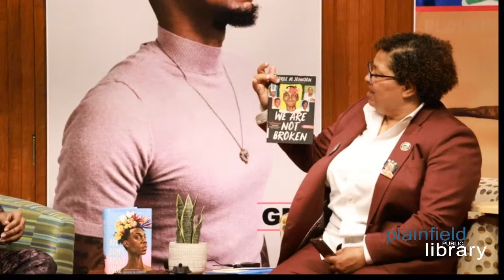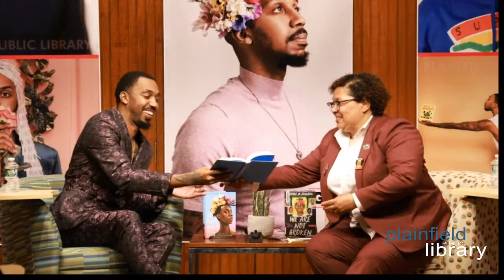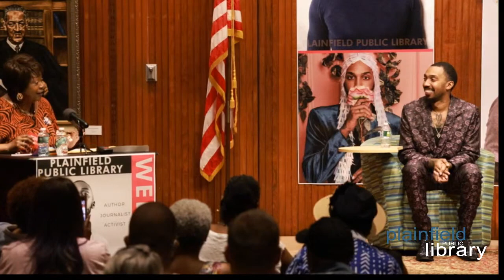Author Spotlight: George M. Johnson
This is the live recording of the program held on June 24, 2023, at Plainfield Public Library.

In celebration of Pride Month, the Plainfield Public Library is thrilled to present an Author Talk featuring Plainfielder and New York Times Best Seller, George M. Johnson. Johnson is a prominent journalist and LGBTQIA+ activist, whose memoir-manifesto All Boys Aren't Blue, has become one of the most banned books in the nation. Johnson will read excerpts of their book and be joined in conversation by Union County Commissioner, Rebecca Williams.

The Local History Department is funded, in part, by an operating support grant from the New Jersey Historical Commission, a division of the Department of State.